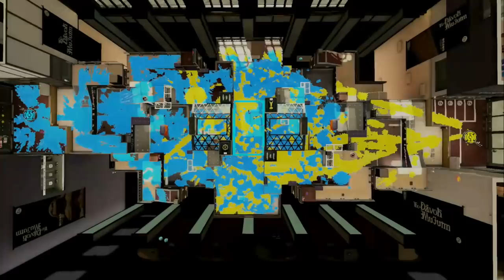もしかしたら、ただ立ってるだけでガチエリアを勝てるかもしれない味方ゲーのバトルが斬新すぎたｗｗｗ うなぎの実況 #91 【スプラトゥーン２】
強い味方　はるき〜くん　Twitter @ragunokami

本日！！うなちゃんねるのTシャツ発売！

後日また動画を出すので待っていてくださいな！

617 kayoron様　だいふく様　あめなぎ様